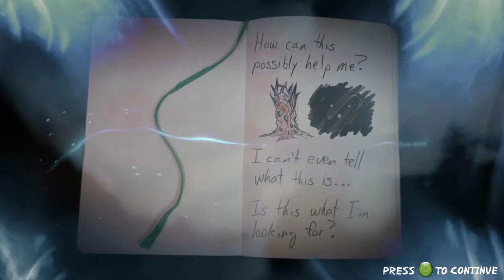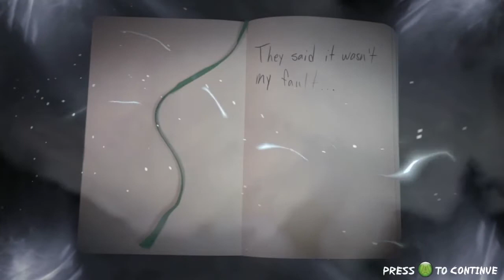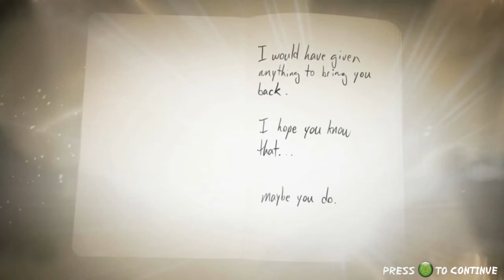Shroud - Game Playthrough